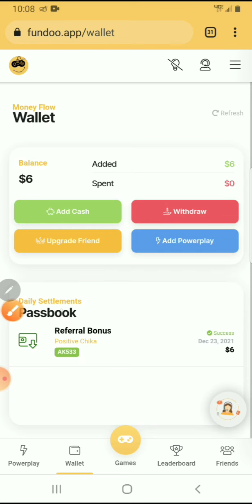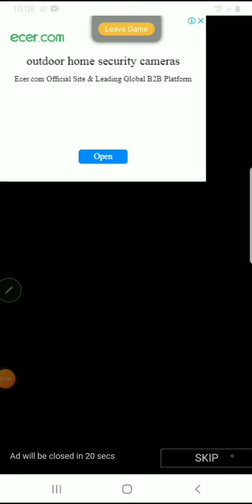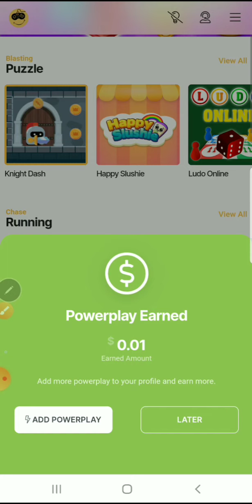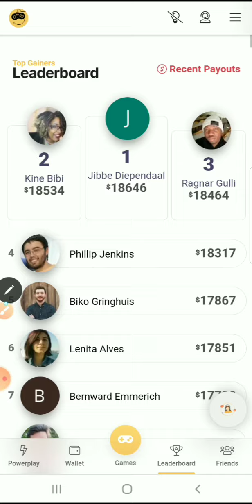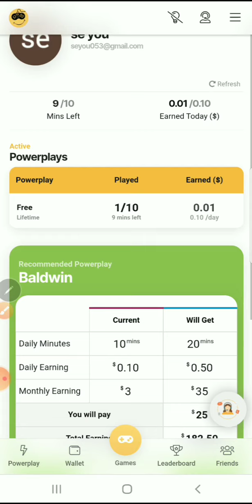[Register 6$ now] Earn money freeរកលុយfreeចុះឈ្មោះភ្លាមបាន6$ភ្លាមៗនៅចាំអីទៀត2021 link⬇ description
Hello! Check out the most exhilarating website where you can earn while playing games. I just got my first payout. What are you waiting for? Get instant $6 on signing up with